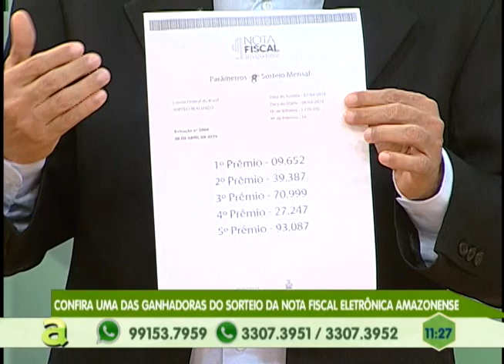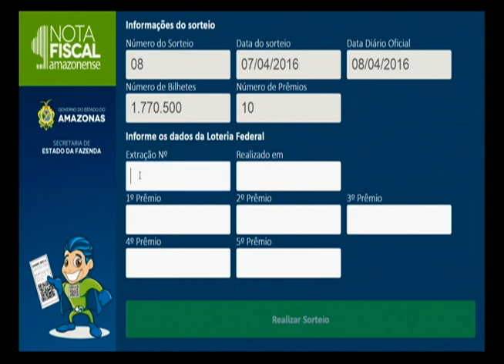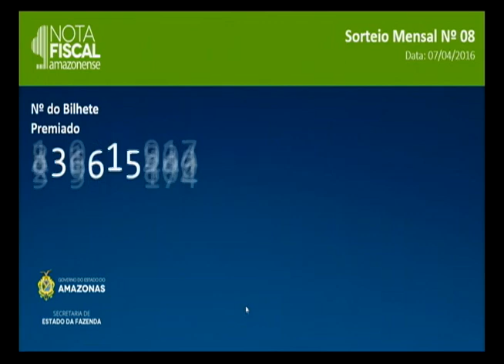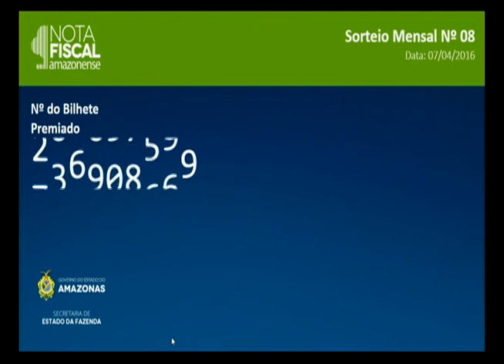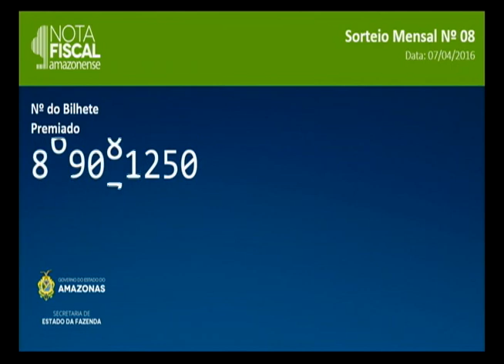Confira o 08º sorteio da nota fiscal eletrônica amazonense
01º BLOCO AGORA 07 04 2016 - Confira o 08º sorteio da nota fiscal eletrônica amazonense